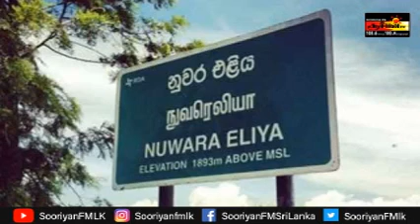அஸ்ட்ரா -செனெகா தடுப்பூசி தொடர்பில் முன்வைக்கப்பட்ட கோரிக்கைக்கு சாதகமான பதில் கிடைத்துள்ளது.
அஸ்ட்ரா -செனெகா தடுப்பூசி தொடர்பில் ஜப்பானிடம் முன்வைக்கப்பட்ட கோரிக்கைக்கு சாதகமான பதில் கிடைத்துள்ளது.